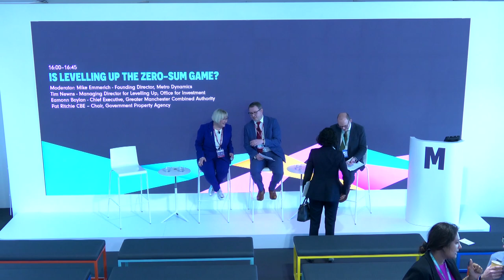Is Levelling Up the Zero-Sum Game?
Speakers
Moderator: Mike Emmerich - Founding Director, Metro Dynamics
Tim Newns - Managing Director for Levelling Up, Office for Investment
Eamonn Boylan - Chief Executive, Greater Manchester Combined Authority
Pat Ritchie CBE - Chair, Government Property Agency